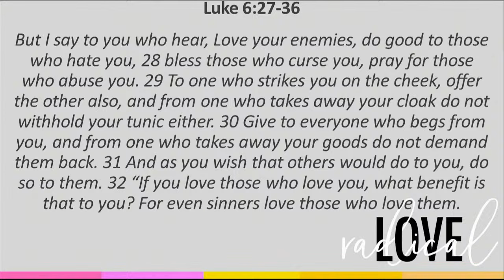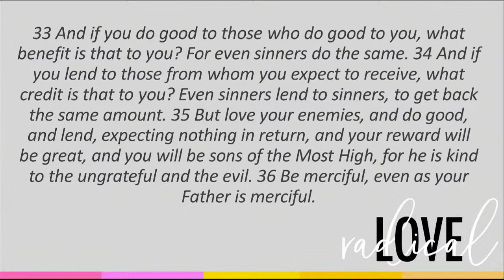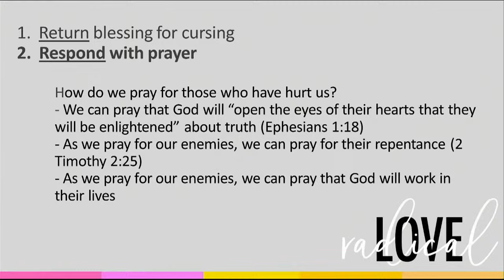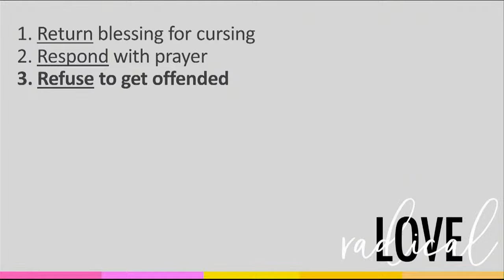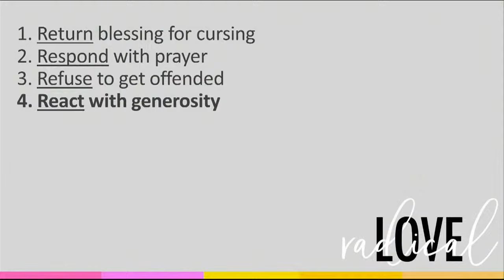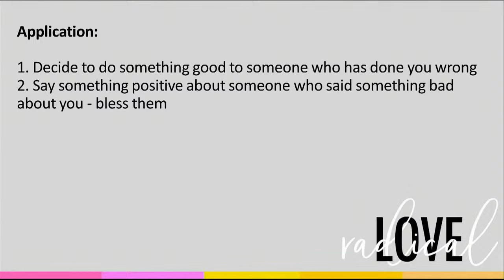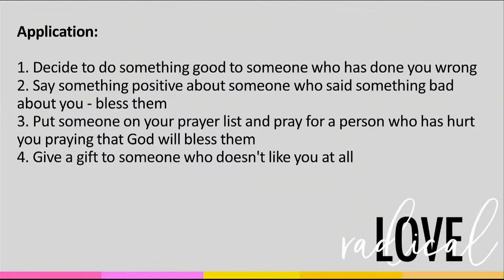Radical Love - Luke 6:27-36 | Morning Sermon - May 5, 2024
Welcome! Today, Jon Durso, Associate Pastor of Discipleship, preaches from Luke chapter 6.

1. Return blessing for cursing
2. Respond with prayer
3. Refuse to get offended
4. React with generosity

Application:
1. Decide to do something good to someone who has done you wrong
2. Say something positive about someone who said something bad about you - bless them
3. Put someone on your prayer list and pray for a person who has hurt you praying that God will bless them
4. Give a gift to someone who doesn't like you at all

Each week, we livestream our Sunday Morning Service (10.30 am) and Sunday Evening Service (6.00 pm) from Calvary Baptist Church in Derby, Kansas.

Songs covered by CCLI number1229475